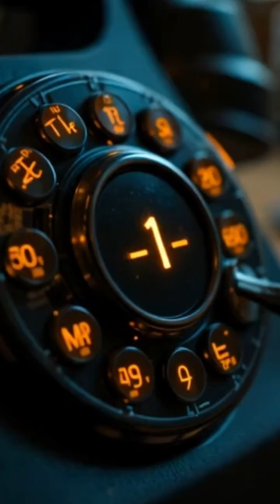Why Only 4 Countries Got These “Golden” Phone Codes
Ever noticed how some countries have super short phone codes, like +1 or +7? It’s no coincidence. Back in the 1960s, the world was divided into phone regions—and only four countries got what you might call “golden codes.” Here's why the rest got stuck with two or three digits—and what happened to +0. 👀📞

📜 Welcome to *Empires of Time* – where history comes alive through long-form, cinematic documentaries.

In this episode: [Add unique summary of your video here]

🎬 Explore the rise and fall of civilizations, the people who shaped them, and the legacy they left behind.

📺 Watch our most popular documentaries: [Add playlist or video links]
💬 Comment your thoughts or suggest a future topic!